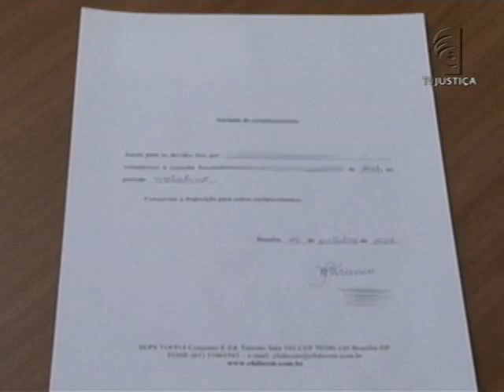Atestado falso (25/10/13)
O atestado médico é um documento oficial, e justamente por isso, todas as informações que constam nele devem ser verdadeiras, ou a questão pode parar na Justiça.